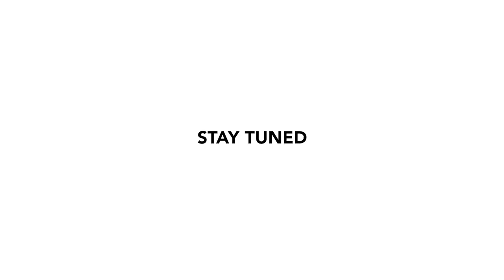Welcome to CEBIT - Meet your LIVE REPORTERS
Software AG goes CEBIT 2018 and of course your LIVE REPORTERS are in, too! We will be on site and provide you every day with the latest and greatest insights from Hanover fairground – in our employee magazine ONE but also here on our Software AG University Relations YouTube channel Tune in and make sure you won't miss out on anything!